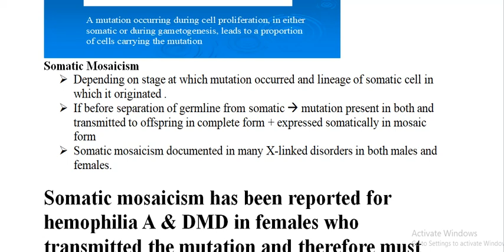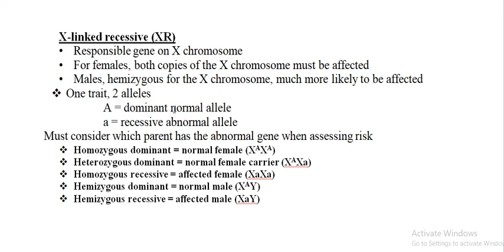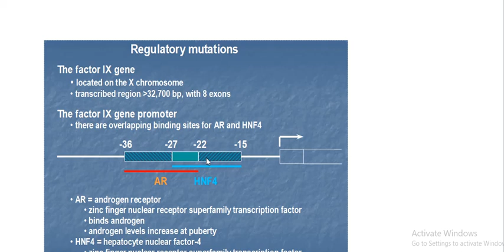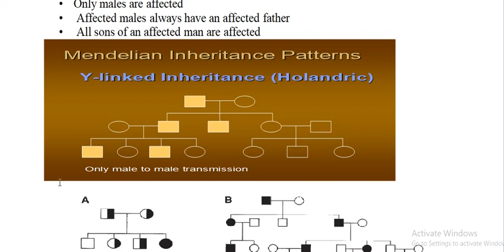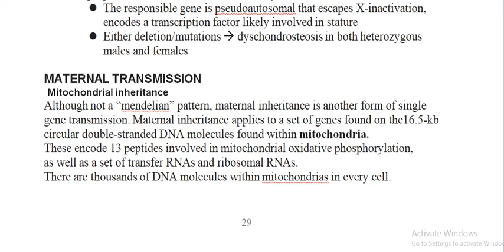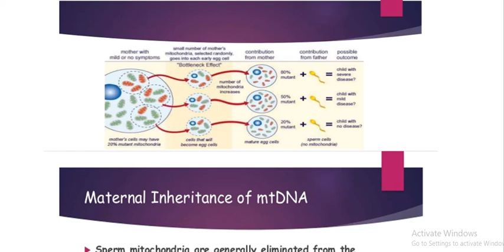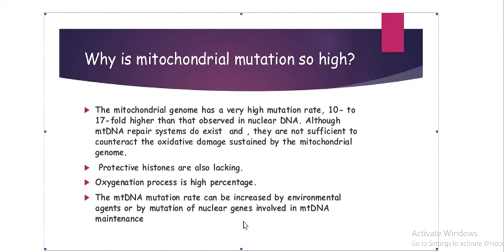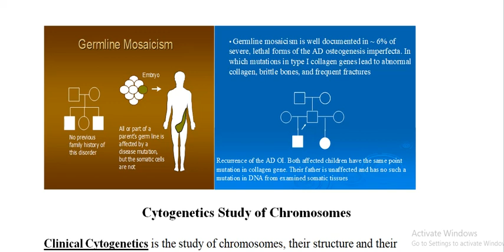1. Medical Genetic